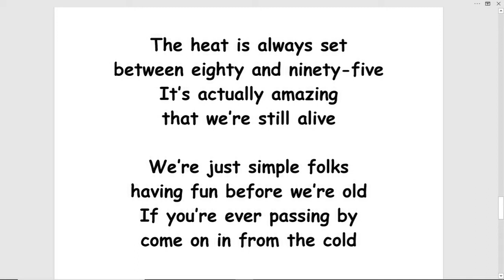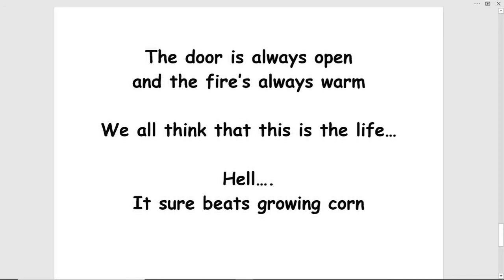beats growing corn - (turn this into a song!)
BEATS GROWING CORN by Tom Jensen
I’m just a farmer
growing marijuana
I don’t wanna harm ya
I’m not trying to alarm ya

Just here to tell you
That I bought a new shotgun

With the name
on it of anyone caught
Trying to snatch my crops and run

I built some giant fences
To use as my defenses
Against anyone here
not coming to their senses

Grandma’s in the tower
feeling like king of the hill

She drools while she chews bullets
She’s got great aim
and shoots to kill

My wife is in the greenhouse
pickin’ all my crops

While my youngest son
spends his time
keeping an eye out
for the cops

I’m not gonna harm ya
Not trying to alarm ya
Just be weary when you visit
a marijuana farmer

Wintertime around this place
you couldn’t feel any higher
Whenever we get cold we toss
another plant into the fire

The heat is always set
between eighty and ninety-five
It’s actually amazing
that we’re still alive

We’re just simple folks
having fun before we’re old
If you’re ever passing by
come on in from the cold

The door is always open
and the fire’s always warm

We all think that this is the life…

Hell….
It sure beats growing corn